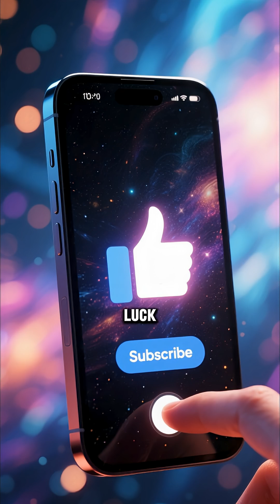5 Most Terrifying Sounds Ever Recorded in Space 😱 (NASA Audio)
**Welcome to Top 5.**

Space isn't silent. 🔊 In this chilling compilation, we count down the 5 most terrifying and mysterious sounds ever recorded by NASA and space observatories. From the haunting "screams" of black holes to the unnerving hum of interstellar plasma, these are REAL audio recordings converted from electromagnetic data. Put on your headphones for the full experience.

Based on actual scientific data from the Chandra X-ray Observatory, Voyager probes, Cassini, and other spacecraft. These sounds have been sonified (turned into audible frequencies) so we can "hear" the universe.

👇 **TIMESTAMPS & SOUNDS** 👇
0:00 The "Scream" of a Black Hole
1:45 The Eerie Hum of Jupiter
3:20 Saturn's Radio Emissions
5:10 The "Singing" Comet
6:55 Solar System's Plasma Waves
8:40 Bonus: The Cosmic Microwave Background

💬 **Which sound creeped you out the most? Vote in the comments!**
1. Black Hole
2. Jupiter
3. Saturn
4. Comet
5. Plasma Waves

- ESA Space Sounds Archive
- University of Iowa Space Audio Database